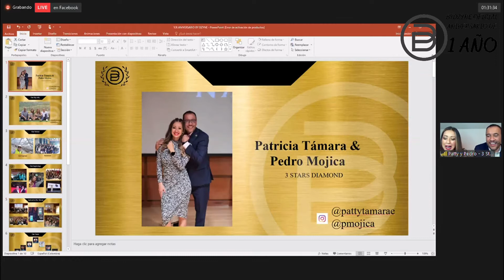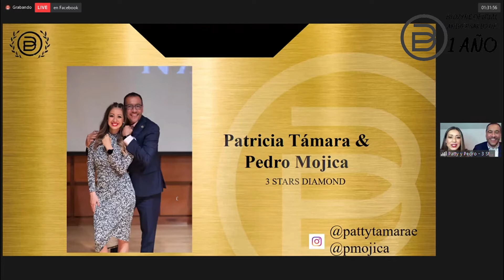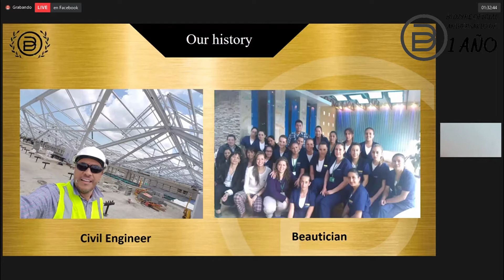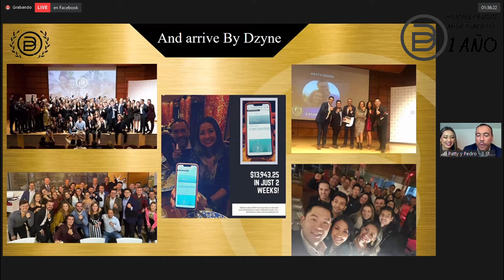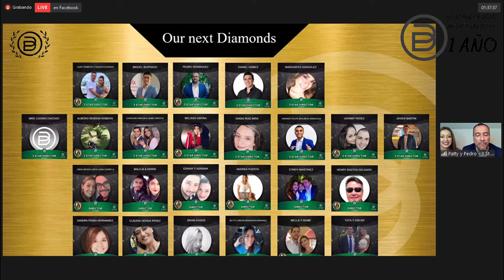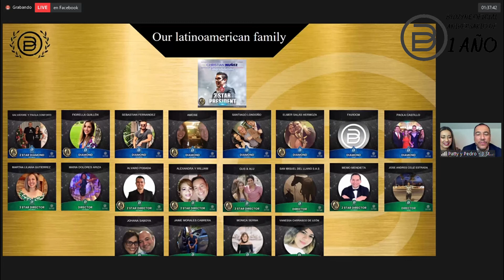BYDZYNE 1° Aniversario - Patricia Tamara & Pedro Mojica [Diamantes 3 Estrellas]